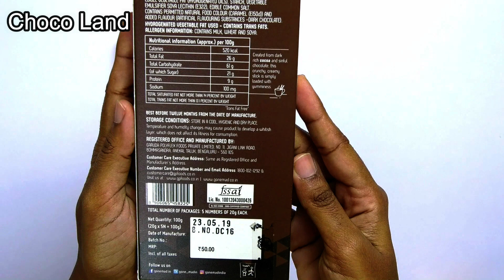GONE MAD Premium Badam Sticks Vs Premium Dark Choco Sticks || Zoo Zoo Tv chocolates